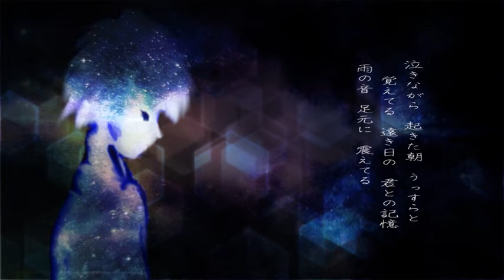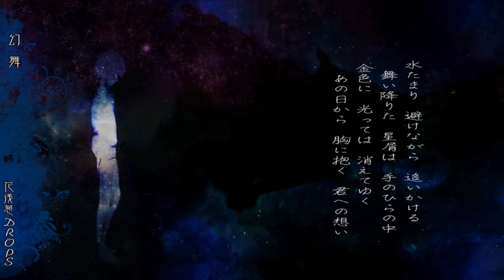【Kagamine Len】Phantom Dance ENG/VOSTFR【Original】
originally published by Hana asagiDrops on nico
it's called Phantom Dance
A beautiful song that i wanted to share with you
we can say just a word: wow
english translation by nmuth thousand thanks to him
publié a l'origine par Hana asagiDrops sur nico
elle s’appelle Phantom Dance (danse fantôme)
une très jolie chanson que je suis content de partager avec vous
l'on ne peut dire qu'un mot ici: wow
traduction française moi (ocasubs)
merci de suivre ma chaine